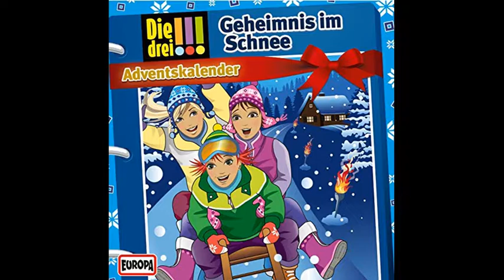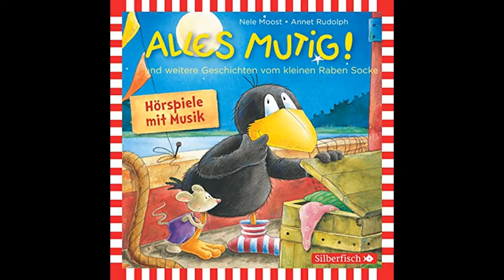OhrCast 48-2 Neue Hörspiele im November 2015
Wir blicken voraus auf die neuen Hörspiele im November 2015:

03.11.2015 - Gregs Tagebuch (10) So ein Mist - Lübbe Audio 2015
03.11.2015 - Levins Abschied (Tim Staffel) WDR 2015
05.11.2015 - Delay (Bodo Traber) WDR 2015
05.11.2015 - John Sinclair (SE 5) Voodooland - Lübbe Audio 2015
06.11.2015 - Bibi und Tina (81) Der Pferde-Treck - Kiddinx 2015
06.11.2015 - Die drei !!! (SE) Geheimnis im Schnee - Europa 2015
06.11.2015 - Gespenster-Krimi (5) Das lebende Gemälde - Contendo Media / Audionarchie 2015
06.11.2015 - Jules Verne - Die neuen Abenteuer des Phileas Fogg (1) Entführung auf hoher See - maritim 2015
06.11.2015 - MindNapping (19) X-Tension - Audionarchie 2015
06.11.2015 - Perry Rhodan: Plejaden (8) Verrat - Zaubermond Audio 2015
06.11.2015 - Sonora Mystery (Ergo Phizmiz) BR 2015
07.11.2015 - Antichrist (Anja Herrenbrück) WDR 2015
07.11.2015 - Dantons Tod (Georg Büchner) BR 1948
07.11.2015 - Einidyll (Jens Nielsen) DRS 2007
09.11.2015 - Gram (Tom Noga) WDR 2015
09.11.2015 - Leben und Ansichten von Tristram Shandy, Gentleman (Laurence Sterne) BR 2015 / der hörverlag
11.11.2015 - Frau Higgins – Anstelle von Erinnerung (Jens Nielsen) SRF 2015
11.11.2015 - Radiotatort (93) Rote Wasser (Friedemann Schulz) hr 2014
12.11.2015 - Gruselkabinett (106) Das Traktat Middoth - Titania Medien 2015
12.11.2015 - Gruselkabinett (107) Der weiße Wolf von Kostopchin - Titania Medien 2015
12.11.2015 - Offenbarung 23 (60) Tschernobyl - highscoremusic / maritim 2015
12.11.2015 - Sherlock Holmes  (21) Die Beryll-Krone - Titania Medien 2015
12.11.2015 - Sherlock Holmes  (22) Das Haus bei den Blutbuchen - Titania Medien 2015
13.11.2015 - Der verschwiegene Garten (Gilbert K. Chesterton) Winterzeit 2015
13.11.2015 - Die kahlen Äste des Winters (Frank Hammerschmidt) hoerspielprojekt 2015
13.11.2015 - Facebook-Liiche (Beat Ramseyer) SRF 2015
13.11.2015 - Geister-Schocker (58) Der Fluch des Werwolfs - Romantruhe Audio 2015
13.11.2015 - Pidax Hörspiel-Klassiker - Flucht zu den Sternen (Louis Charbeneau) WDR 1968
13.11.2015 - Pidax Hörspiel-Klassiker - Fröhliche Weihnachten (Karl Richard Tschon) BR 1978
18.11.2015 - Die Andouillette (Gion Mathias Cavelty) SRF 2014
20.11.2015 - Die Teufelskicker (59) Arbeitssieg - Europa 2015
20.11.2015 - Dreamland Grusel (23) Im Haus der bösen Träume - Dreamland Productions 2015
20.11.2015 - Fünf Freunde (114) Fünf Freunde und der Skandal auf der Freilichtbühne - Europa 2015
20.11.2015 - Hanni und Nanni (49) Hanni und Nanni ermitteln im Dunkeln - Europa 2015
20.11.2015 - Mord in Serie (20) Gekauftes Glück - Contendo Media 2015
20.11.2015 - Potz Blitz - Die Zauberakademie (4) Verschwörung der Schatten - Contendo Media 2015
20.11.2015 - Sherlock Holmes & Co. (19) Eine Stadt in Angst - Romantruhe Audio 2015
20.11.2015 - Team Undercover (16) Die Spur des Bären - Contendo Media 2015
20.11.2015 - TKKG (194) Der Friedhof der Namenlosen - Europa 2015
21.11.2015 - Der späte Bus (Eugen Egner) WDR 2015
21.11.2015 - Programm der Freiheit (Fabian von Freier und Andreas von Westphalen) WDR 2015
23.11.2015 - Gott ist tot. Wirklich! (Mithu Sanyal) WDR 2015
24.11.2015 - Der Eismann (Dirk Laucke) WDR 2015
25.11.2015 - Sherlock Holmes - Die neuen Fälle (22) Die schreiende Tänzerin - Romantruhe Audio 2015
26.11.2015 - Galveston (Nic Pizzolatto) WDR 2015
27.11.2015 - Amadeus (Partitur 10) Janus - Hörplanet 2015
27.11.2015 - Asterix (36) Der Papyrus des Cäsar - Karussell 2015
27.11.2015 - Edgar Wallace (5) Der Zinker - Hörplanet 2015
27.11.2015 - Geister-Schocker (59) Tagebuch des Grauens - Romantruhe Audio 2015
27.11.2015 - Heliosphere 2265 (4) Das Gesicht des Verrats - Greenlight Press 2015
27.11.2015 - Kleiner Rabe Socke - Alles meins! - Edition Silberfisch 2015
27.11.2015 - Kleiner Rabe Socke - Alles mutig - Edition Silberfisch 2015
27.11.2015 - Larry Brent (19) Monsterburg Höllenstein - R & B Company 2015
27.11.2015 - Old Firehand (Karl May) Ohrenkneifer 2015
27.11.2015 - Prof. van Dusen - Die neuen Fälle (4) Prof. van Dusen jagt einen Schatten (Bodo Traber) Allscore / Highscoremusic 2015
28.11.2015 - Der Schwarzwald-Ranger (9) Muaguma Suacanaca Ranger - Willkommen Ranger! (Daniel Oliver Bachmann) SWR 2015
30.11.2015 - Der Schriftsteller (Jürg Brändli) DRS 2002